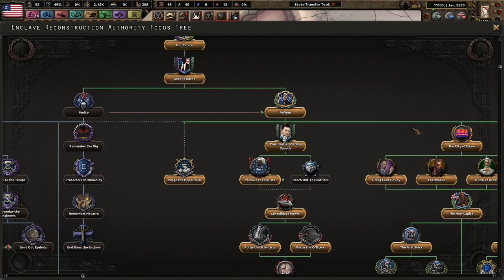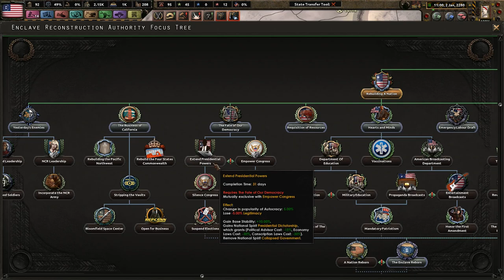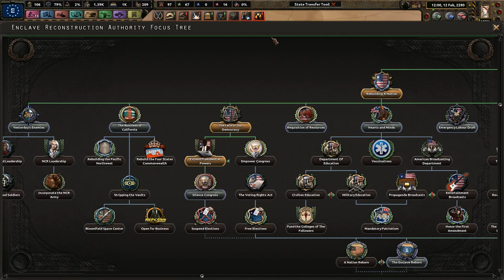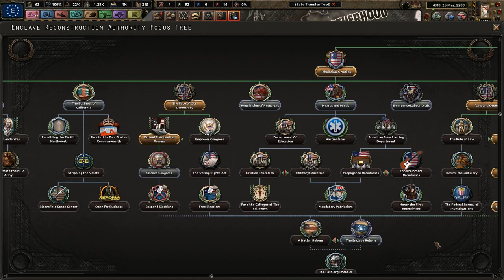There Must Be Law and Order In The Wastes!- Old World Blues - Rebuilding The American Wastes #6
EDIT: For those of you wondering where the next episode is, I have had serious trouble with this mod and its submods crashing. I am trying to resolve this, but I won't be able to upload the next video at the normal time of 6:00 am EST. I apologize for this and will try to fix this asap.